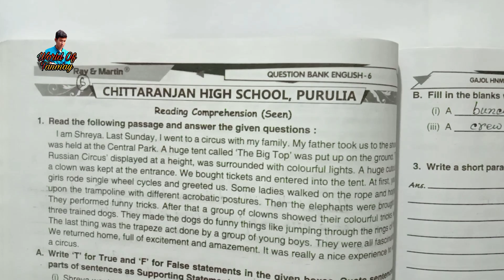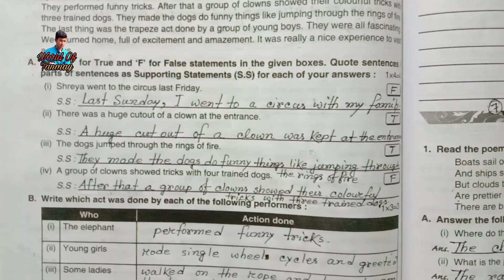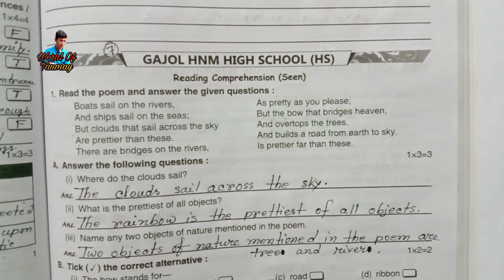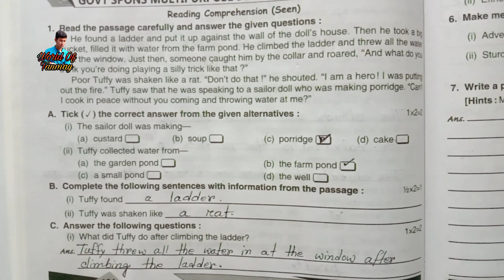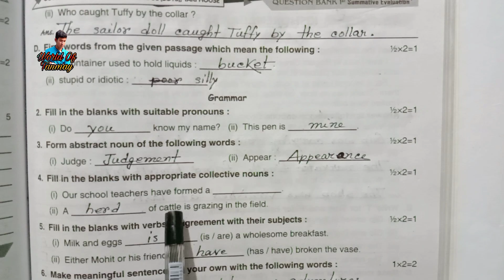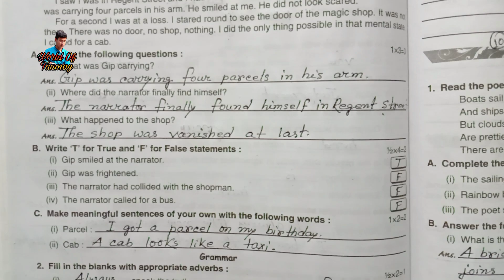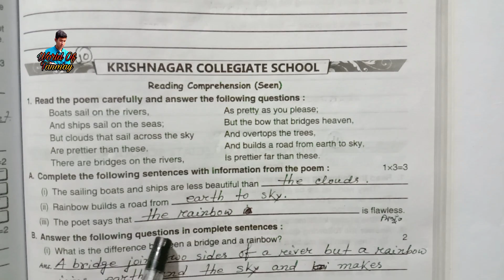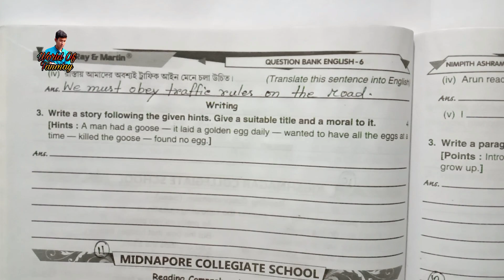Class 6 Question Bank 2024 Solution || School No. 6 to School No. 10 in One Video.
School Number 6 to School Number 10 of Class 6 Ray & Martin Question Bank 2024 are analysed in this video with detailed explanation. I hope all the students will be benefitted from this video if they watch it from beginning to last. Thank you everybody.